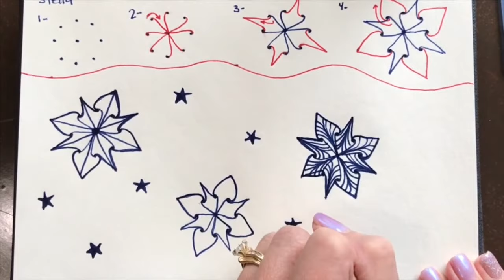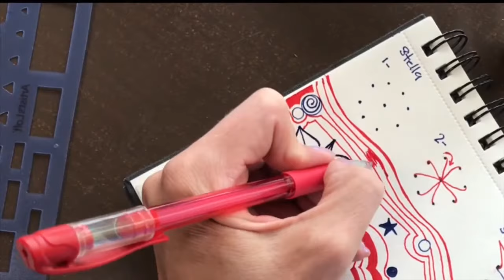How to Zentangle the Tangle Stella in My Quigtangle Zendoodle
The Tangle Stella in My Quigtangle Zendoodle

I love to doodle and draw, come to find out what I do is more than doodling, it's called Zentangle, zendoodle, who knew? Only to make it my own I call it Quigtangle!
It's been fun to learn new tangles and add them to my doodling. I like to put the "how to" in my sketch book so I can look back and remember how to do them. Thought I'd share it with you.

Here I do a brief tutorial on the tangle Stella, then I add it to my Quigtangle to make it my own! So fun! I'm using a red and blue gel pen because... July! Enjoy.

You may have seen that I was wearing a ring, it broke right after I finished my video. I was so sad! My husband gave it to me on our trip to Moab. Luckily I found one just like it on Amazon, only after looking at all the magnet rings, I may change my mind. =) What do you think? Maybe I'll get two. ;)
Magnetic ring

Sakura Pigma Micron Pens
Pen Case holder
Papermate Markers
Gel Pens
Sketch Book
Color Sharpies
Pigment Pens
Crayola Broad Line Markers 40 Colors
Cra-Z-Art 64 colors Super-tip Markers
How I do my own nails
My flower ring
My Rose Gold Heart Princess Ring

Some of my art I have even turned into coloring pages that you can buy and color yourself from my Etsy page. Check it out. Adult Coloring By Holly